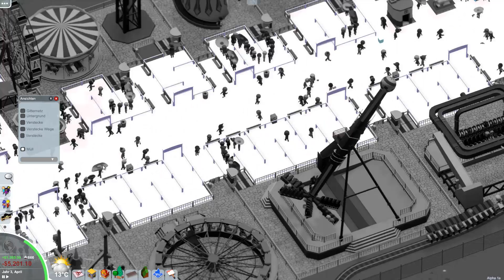[Parkitect]S1 #009 2 neue Achterbahnen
Herzlich Willkommen bei OpaZockt... Parkitect.
Der Opa baut sich ein Spass Land und lässt euch dabei teilhaben